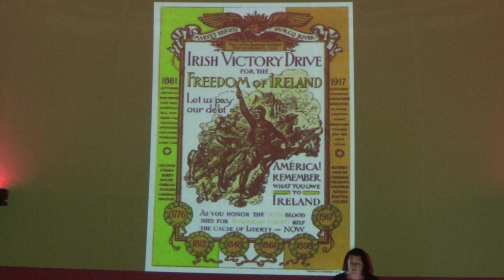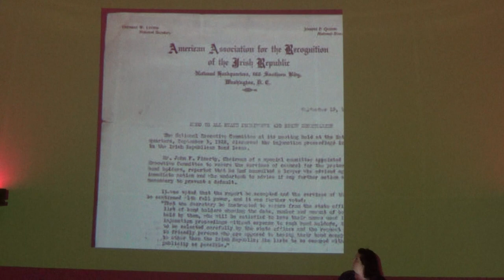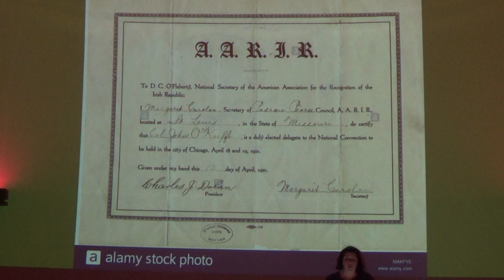De Valera's War of Independence: A Year in the US [Part 2]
In June 1919, de Valera made his way to America to secure international recognition of the self-declared independent and republican nature of Ireland. This lofty goal was not realised, and much of the money raised to fund the nascent state never made it back to Ireland. Furthermore, the Irish American group, Friends of Irish Freedom, disagreed with de Valera's approach and split, arguably splintering their own political power. De Valera had been lionised by vast crowds, but had also met political opposition for the first time. So while his American experience boosted his ego, it also paradoxically accentuated his insecurity, which may explain a lot about what happened after his return to Ireland.

This is the sixth lecture in our War of Independence lecture series.